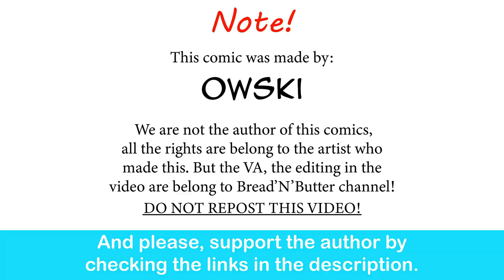Sadako x Jason: Princess Carry| Owzhi comic dub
Aww.. That's is cute.